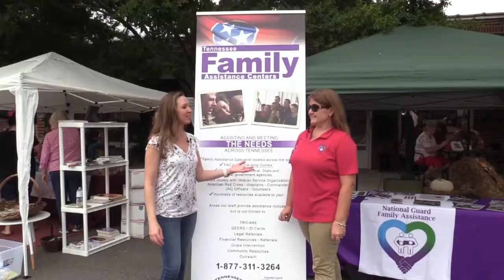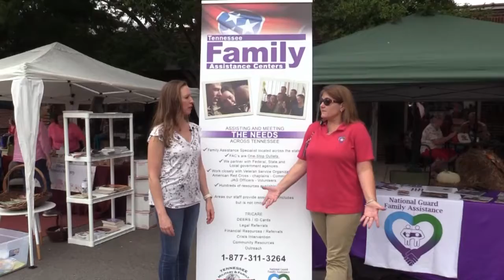Live Well | Season 3 Episode 7 | ValleyTV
Join Katie as she shows you all the different booths to provide health needs during Pikevilles Dentistry from the Heart